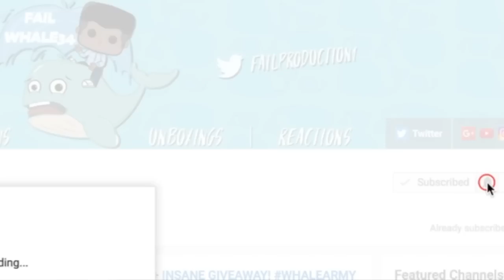Stranger Things Season 2 Superbowl 2017 Ad REACTION!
Join the conversations ⇩⇩⇩              Full UNEDITED reactions & more ⇩⇩⇩
Stranger Things Season 2 Superbowl 2017 Ad REACTION! Stranger Things Season 2 Superbowl 2017 TV Spot REACTION! Stranger Things Season 2 Superbowl 2017 Spot. Stranger Things Season 2 Trailer. Stranger Things Season 2 Trailer Reaction.
What it dooski guys! It's failwhale34 here with my Stranger Things Season 2 Superbowl 2017 Ad REACTION!

Thank you all so much for the support, I really appreciate every single one of you!